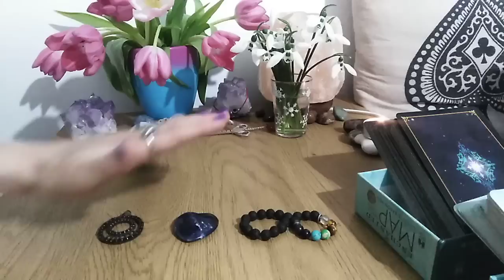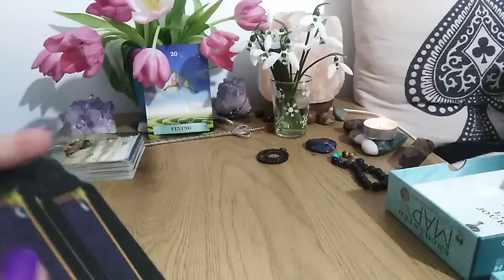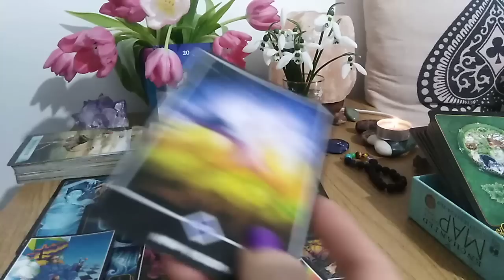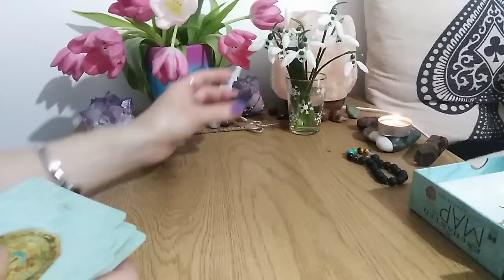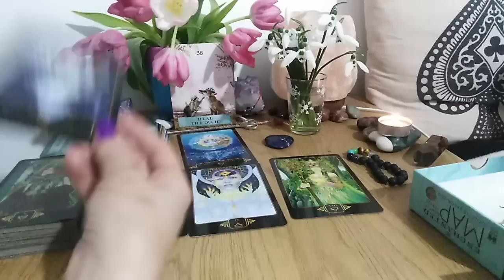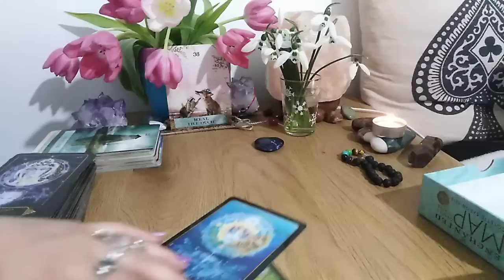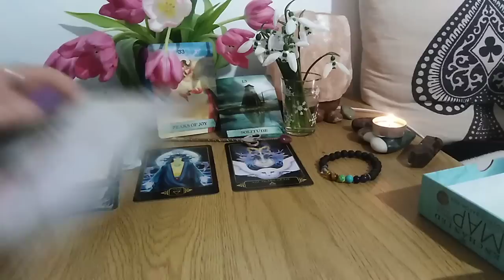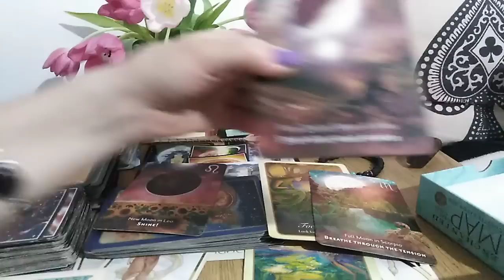3.03. PORTALUL ENERGETIC 3.03.2023 - TRANSFORMARI RADICALE - INSPRE CE MERGETI - LA ALEGERE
INTRO + MESAJ COLECTIV - 0:00
NR 1 - MEDALION RUBINIU - 06:46
NR 2 - INIMA SODALIT - 37:17
NR 3 - BRATARA NEAGRA - 1:04:43